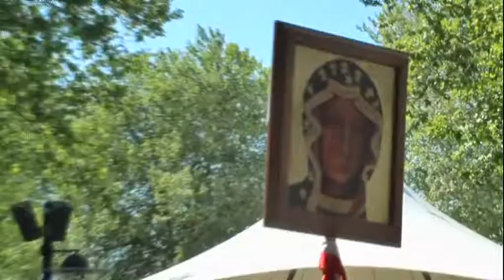Lourdes, 52ª Peregrinação Militar Internacional, 2010